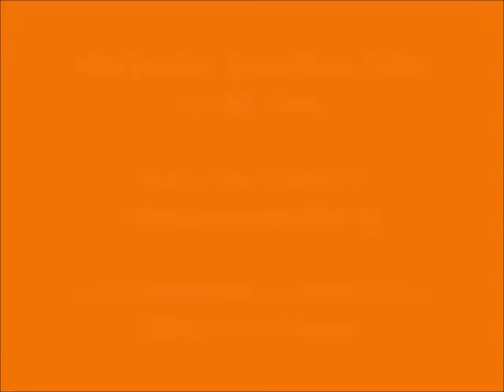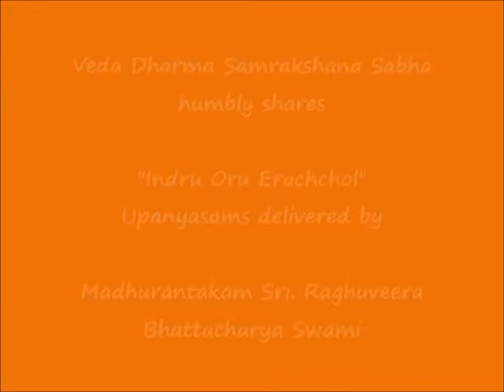054 - தழும்பு (thazhumbu) – இன்று ஒரு ஈரச்சொல் (Indru Oru Erachchol)